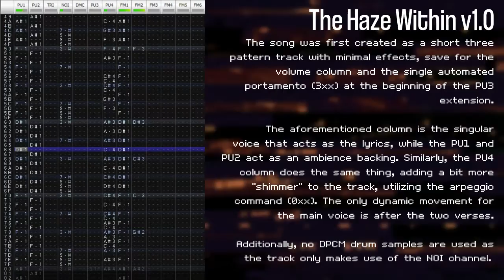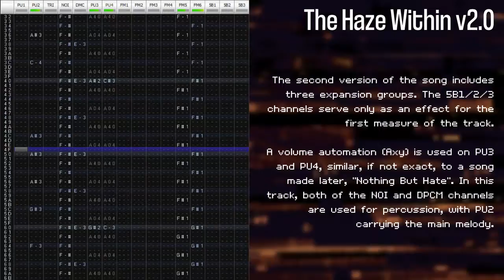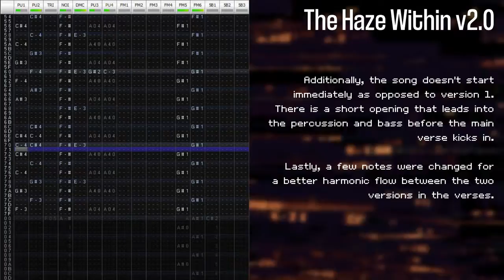Ethos Backstage - The Haze Within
A comparison between The Haze Within v1 and v2. Version 2 isn't completely finished up yet, I'll get to it when I get to it. I still can't believe this whole video took me around a day and a half to make for just two minutes.